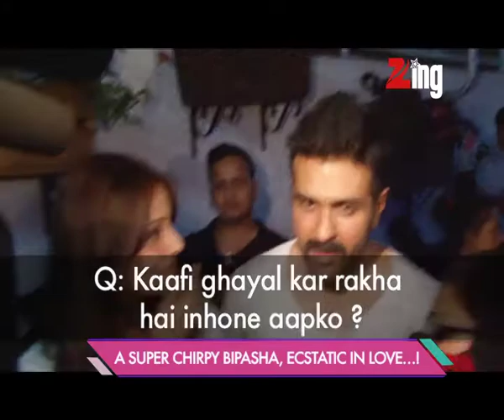Bipasha Basu at screening of her new BF - Harman Baweja's film Dishkiyaoon